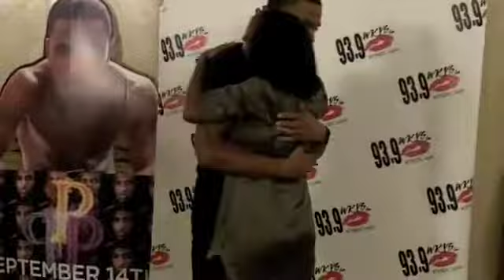Trey Songz WKYS Meet & Greet | KYSDC.COM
Here's a look at the exclusive Meet & Greet and interview that WKYS 93.9 held with Trey Songz and our winning listeners right before his Washington, DC performance for his Passion, Pain, Pleasure tour with Monica.

log on to KYSDC.COM for more.